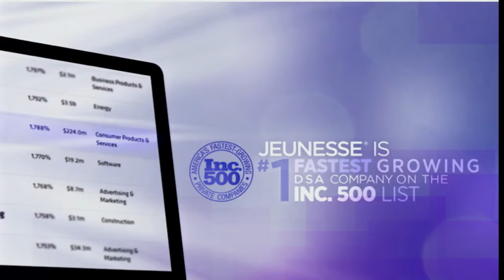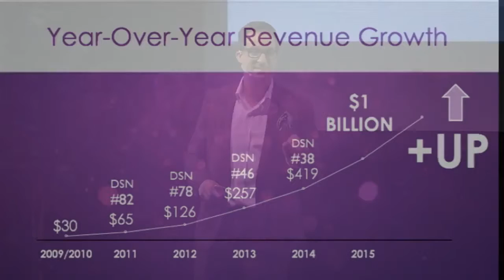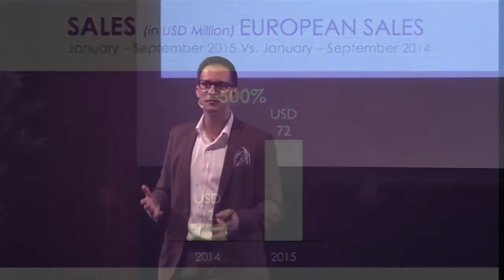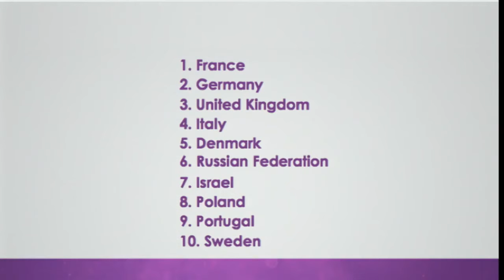Christian Gaertner Die Jeunesse Erfolgsgeschichte Unityglobal Kick Off 2016